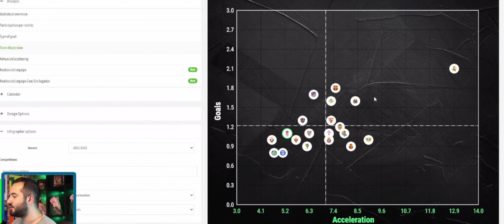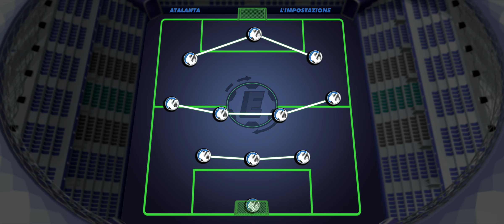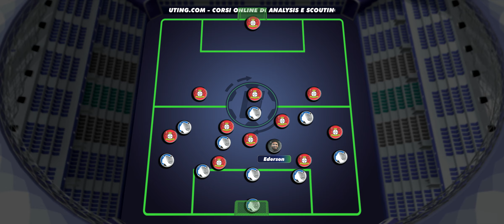LA MASTERCLASS DI GASPERINI ED IL TRIONFO DELLA DEA! - Atalanta Bayer 3 0 || Analisi Tattica